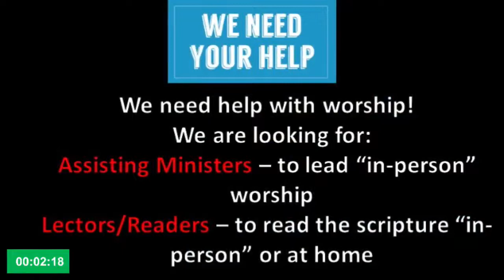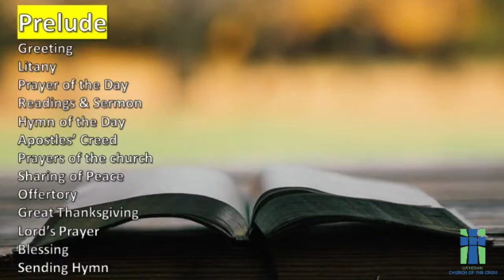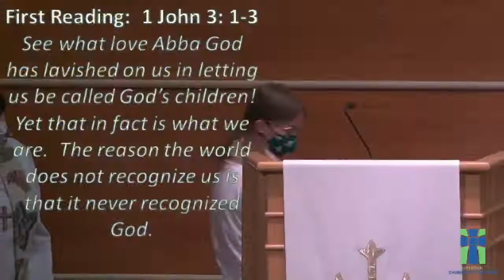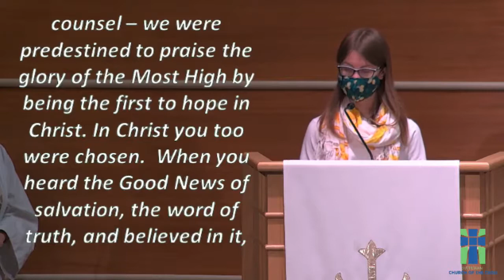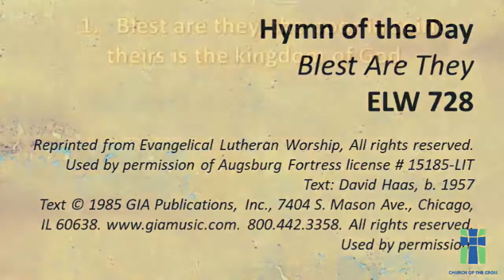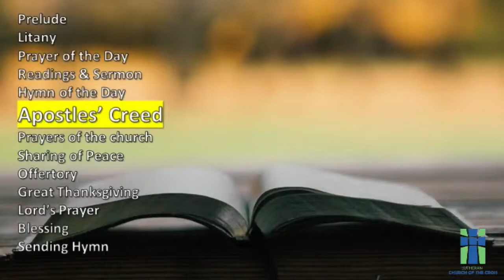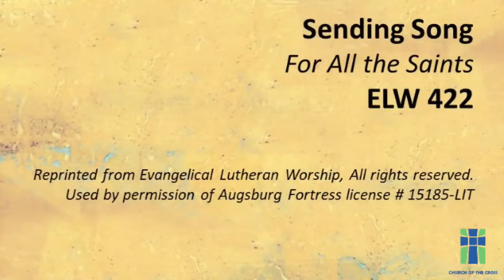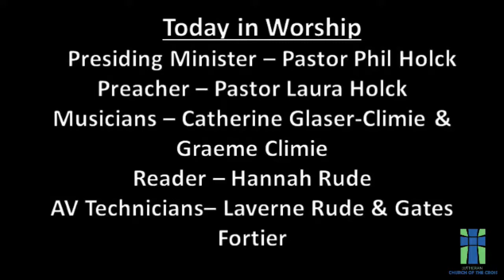Worship 2020 11 01 All Saints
Sunday Worship from Lutheran Church of the Cross for Sunday, Nov. 1, 2020. The theme text is Matthew 5:1-12. The Beatitudes